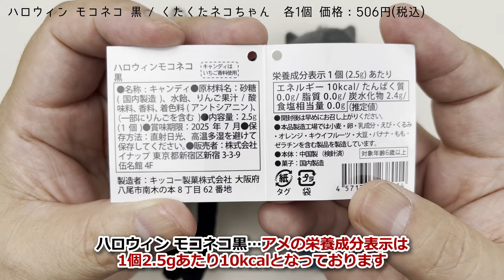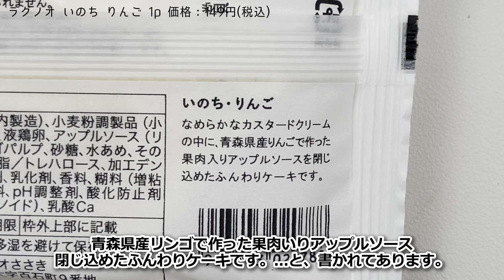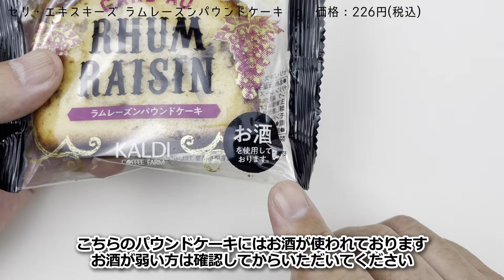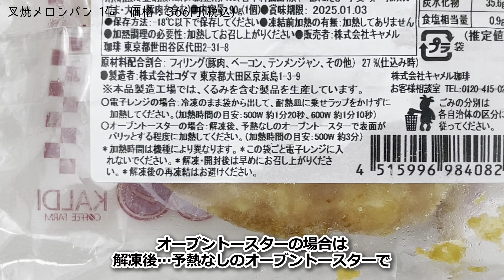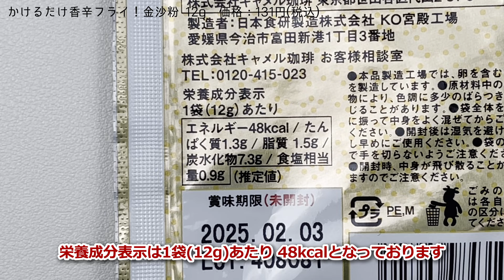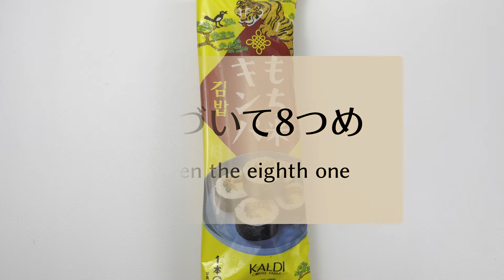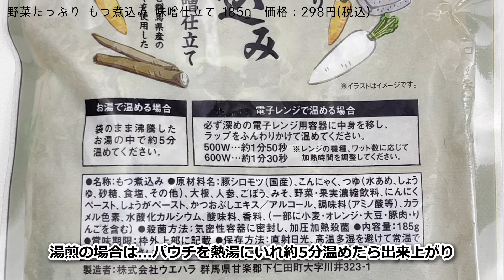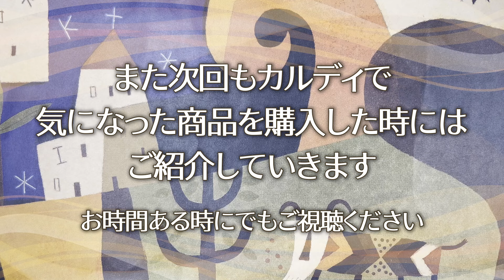【KALDI】今回はカルディで購入した9つの商品をご紹介していきます 2024年9月1週目【お買い物】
今回はカルディで購入した9つの商品をご紹介していきます
2024年9月1週目

目次
0:00 イントロ
00:18 ハロウィン モコネコ 黒・くたくたネコちゃん
01:53 ハロウィンミニオバケライト
02:41 ラグノオ いのち りんご
03:56 セリ・エキスキーズ ラムレーズンパウンドケーキ
05:50 北海道から ひとくち味噌くるみ餅
05:53 叉焼メロンパン
07:51 かけるだけ香辛フライ！金沙粉
10:38 もち米キンパ
12:13 野菜たっぷり もつ煮込み 味噌仕立て
14:19 アウトロ

■KALDI オフィシャルサイト商品紹介

▶ハロウィン　モコネコ　黒　1個
価格：506円税込)
やわらかな手ざわりのネコのマスコットです。ボールチェーンが付いているのでバッグやなどにも付けられます。

▶ハロウィン　くたくたネコちゃん　1個

▶ハロウィンミニオバケライト　1個
おばけのかたちのミニライトです。出窓や玄関などのディスプレイにぴったりのかわいいサイズ。イチゴ味のキャンディ2個入り。※ライトの電池交換はできません。

▶ラグノオ　いのち　りんご　1p
とろりとなめらかなカスタードクリームの中に、シャキシャキ食感の果肉入りアップルソースを閉じ込めたふんわりケーキです。

▶セリ・エキスキーズ　ラムレーズンパウンドケーキ　1p
ラム酒をしっかり効かせた、しっとりとしたケーキです。刻みラムレーズン入り。コーヒーや紅茶にとてもよく合います。

▶北海道から　ひとくち味噌くるみ餅　110g
昔ながらの醤油香るくるみ餅に、福山醸造の味噌を練りこんで香ばしく仕上げたお菓子です。

▶【冷凍】叉焼メロンパン　1個
甘じょっぱいフィリングをメロンパンの生地で包んで焼き上げた、香港グルメ叉焼メロンパンをイメージしました。

▶かけるだけ香辛フライ！金沙粉　12g
お好きなものにかけるだけ！まるでフライのようなサクサクした食感と唐辛子やにんにくのスパイシーな旨味がヤミツキのウマさ！

▶【冷凍】もち米キンパ　1p
牛肉、厚焼玉子、ほうれん草ナムル、たくあん、にんじんが入ったもち米の冷凍キンパ（韓国風のり巻き）です。電子レンジで解凍後、15分ほど蒸らしてからお召し上がりください。8切れ入り。

▶野菜たっぷり　もつ煮込み　味噌仕立て　185g
国産具材4種類と群馬県産のこだわりこんにゃくを使用したもつ煮込みです。

▶kozzyのおすすめ商品一覧（アマゾン・インフルエンサープログラム）